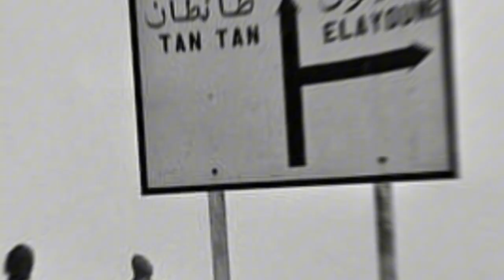مغاربة 🇲🇦وتفتخر💪🇲🇦 اديما مغرب 🇲🇦 morocco والصحراء مغربية 🇲🇦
حب بلادنا 🇲🇦